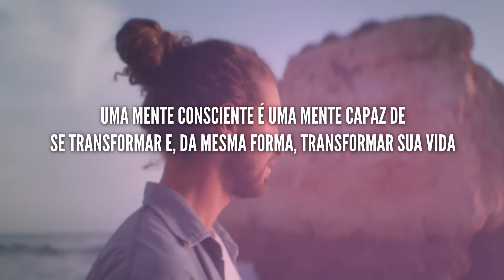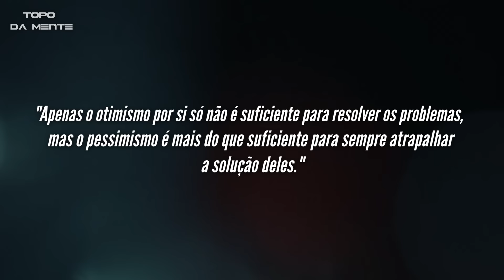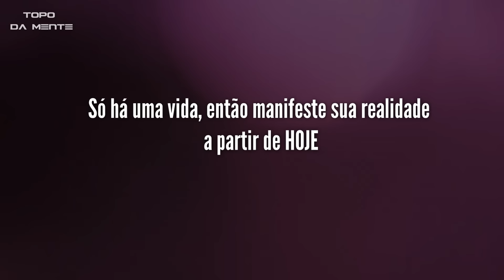"OS DESEJOS SÃO FREQUÊNCIAS!" APRENDA A VISUALIZAR CORRETAMENTE PARA TER A RIQUEZA QUE MERECE!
Joe Dispenza -Se você quer mudar algo na sua vida, só precisa mudar a sua programação mental, pois a mente é como um computador. Da mesma forma que você instala um programa específico nele para obter um resultado determinado, na sua mente, se você instalar uma estratégia mental específica (de sucesso e de riqueza), isso vai gerar um resultado de prosperidade e riqueza.

ASSISTA TAMBÉM:

"ISSO É TREMENDO E FUNCIONA!" FALE ISSO TODOS OS DIAS E CONFIRA OS IINCRÍVEIS RESULTADOS Bob proctor

TENTE ISSO POR 5 MINUTOS TODOS OS DIAS E VOCÊ VERÁ RESULTADOS EXTRAORDINÁRIOS! - Dan Lok Dublado

"TREMENDO!" EM APENAS 7 DIAS VOCÊ MANIFESTARÁ O FUTURO QUE DESEJA! | TENTE ISSO - Louise Hay Dublado

🔴EDIÇÃO E NARRAÇÃO : TOPO DA MENTE